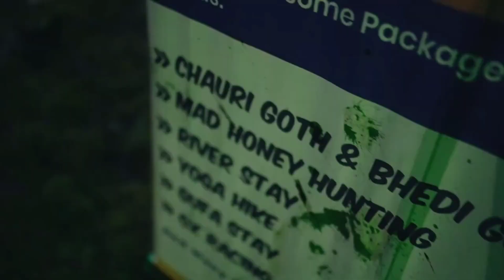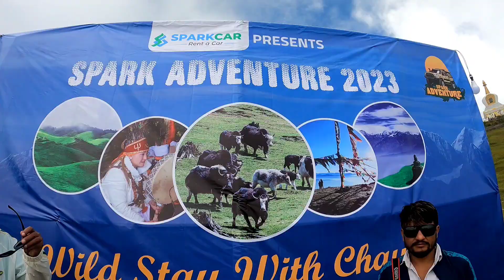KATHMANDU TO SAILUNG - The Land of 100 Hills || Wild Stay Travel Vlog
Drone/Video Credit : Spark Adventure